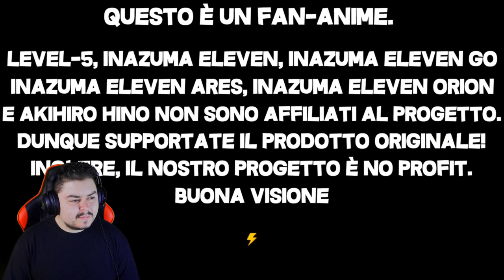Reazione Inazuma Eleven Time (ANALISI) - Nuovo anime Inazuma Eleven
Reazione al trailer del primo e nuovo fan anime per Inazuma Eleven.